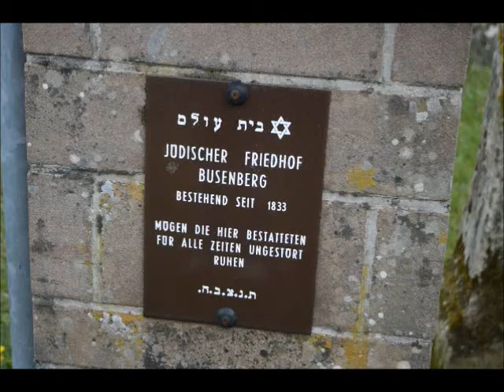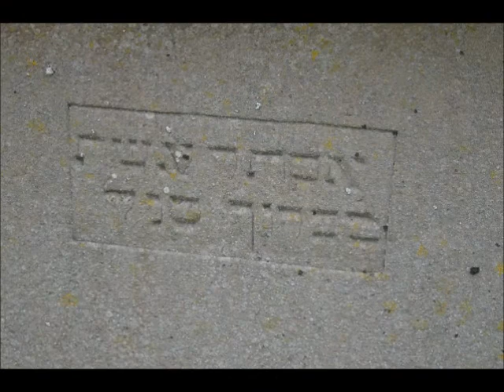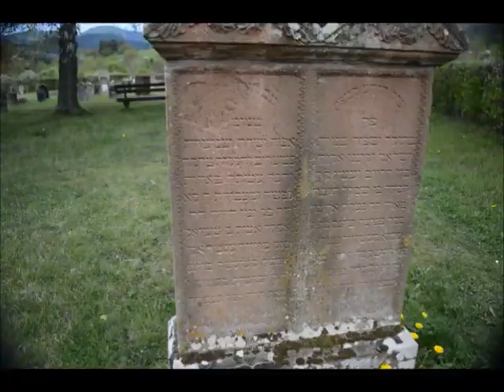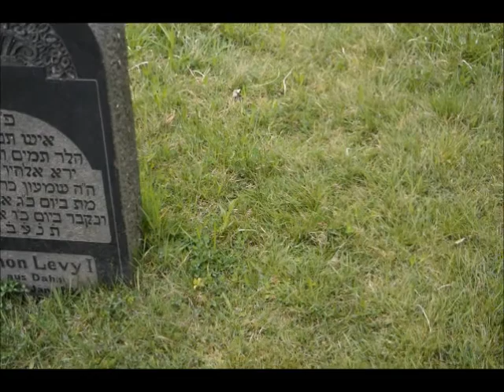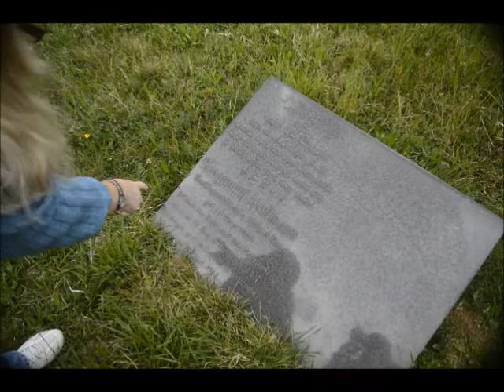Der jüdische Friedhof in Busenberg